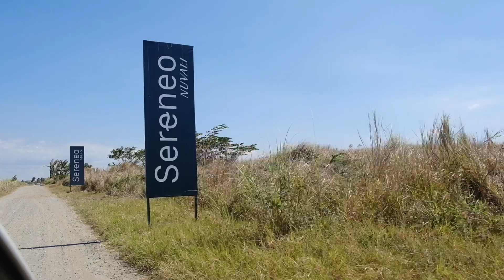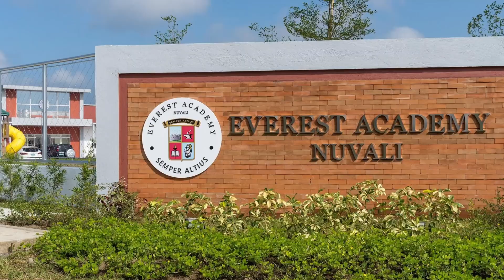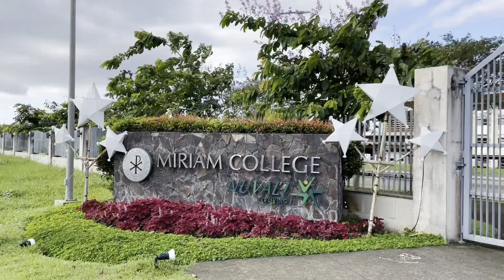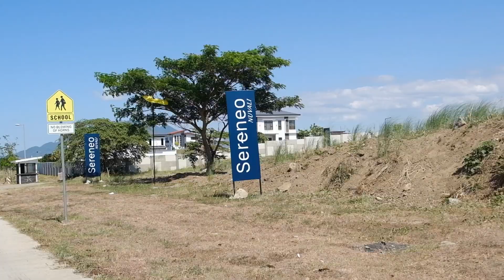AFFORDABLE PREMIUM LOT IN NUVALI | SERENEO by Alveo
For FREE Consultations, trippings and reservations, REACH ME OUT! 👇😉
💻 Message me directly on my Facebook page: Gwen C. Properties

✨ SERENEO ✨

✅ Inside Ayala Land’s flagship and largest sustainable estate
✅ Beside Miriam College Nuvali
✅ Near Nuvali PlayParks and Central Bloc
✅ 5 hectares of parks and open spaces
✅ Ideal for family use and retirement

Architectural theme: Modern Contemporary
Lot Sizes: 275 sqm and up
Price per sqm: 50k-60k